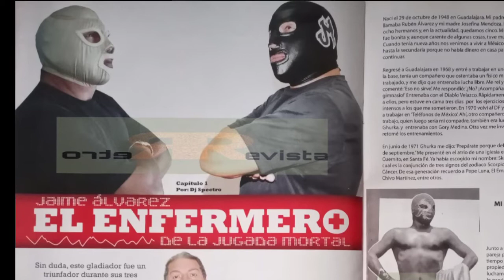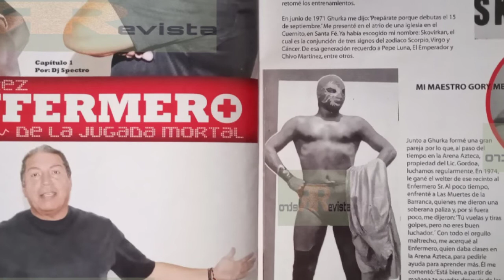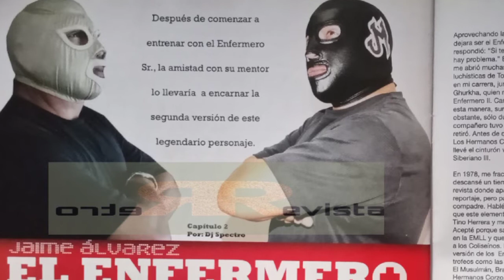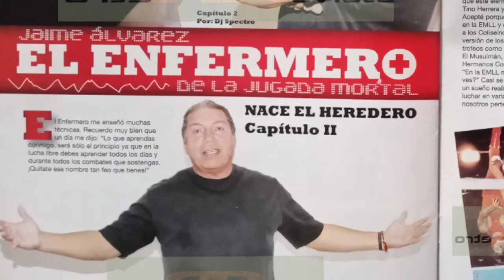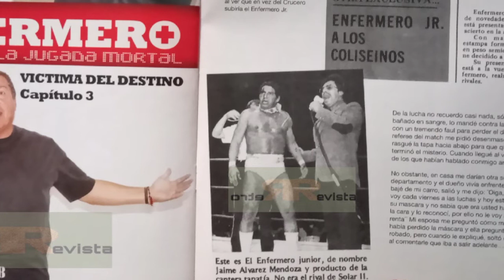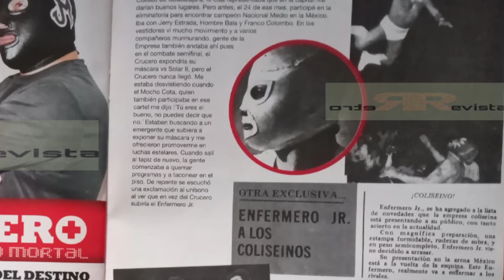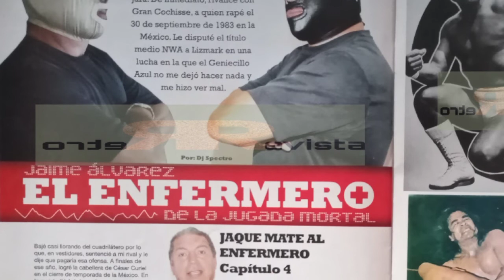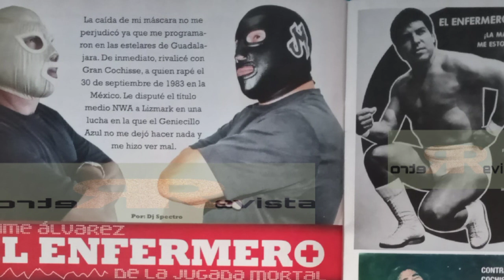Jaime Alvarez Mendoza...EL ENFERMERO DE LA JUGADA MORTAL. // Lucha libre mexicana